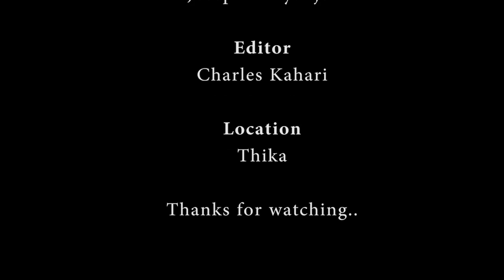Riria mundurume araigua murio guthiaga atia|| Carol Your Health Coach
Nitumenye uria mundurume ombitwo hakinya ni giiko kia wendo
Nituthondeke maundu magirire kuria gitandaini.